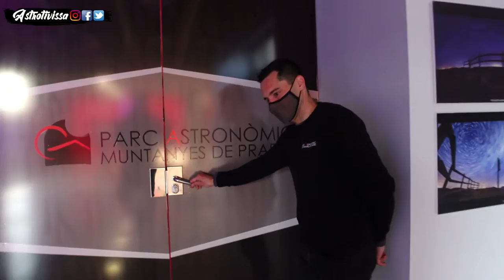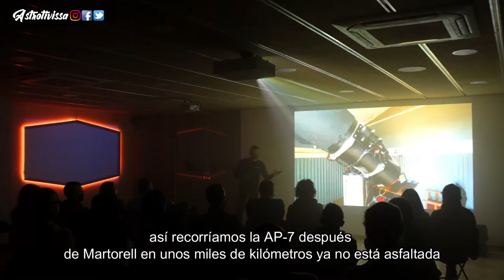👉KOSMOS by PARC ASTRONÒMIC MUNTANYES DE PRADES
Esta vez visitamos a nuestros amigos del Parc Astronòmic Muntanyes de Prades para disfrutar de uno de los nuevos espectáculos que tienen, Kosmos, tributo a Carl Sagan.
Gracias una vez más a Aleix y Georgina por el trabajo que realizan, las ganas y la ilusión que ponen en todo y eso se termina apreciando en la calidad de las experiencias que ofrecen.